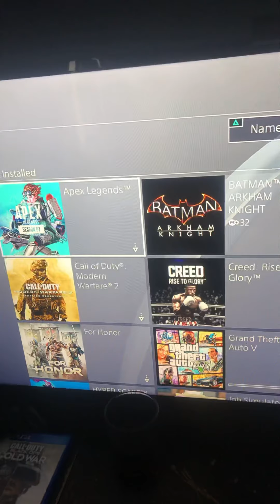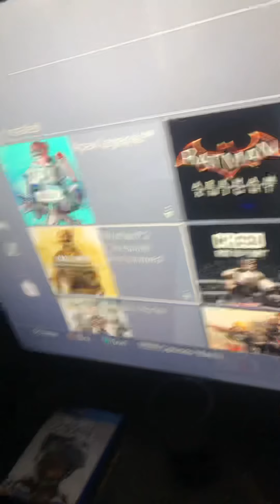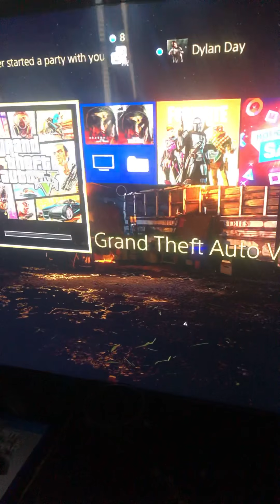What I will do today